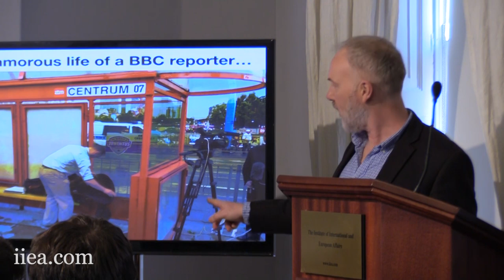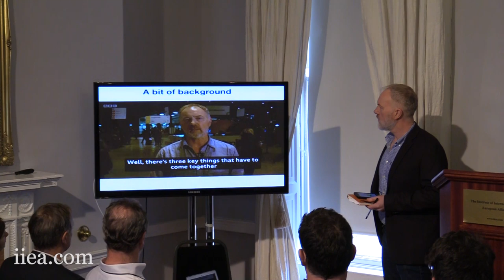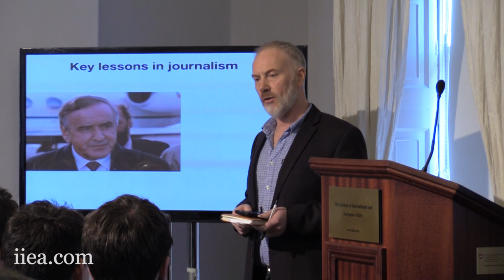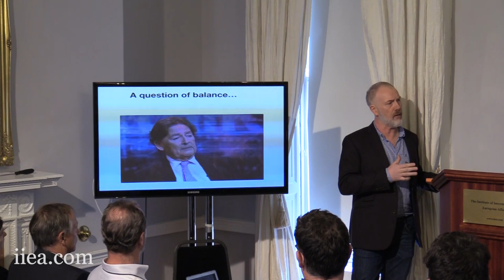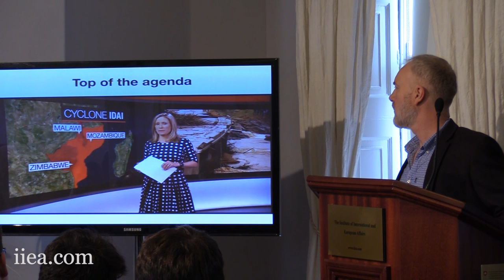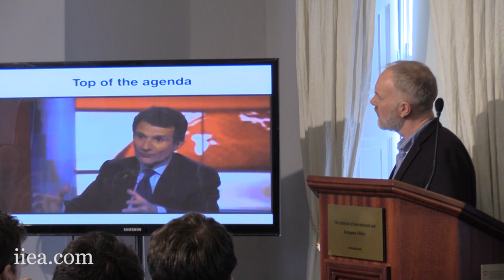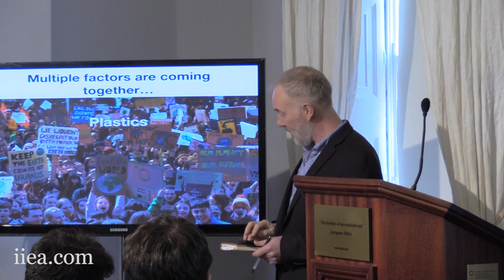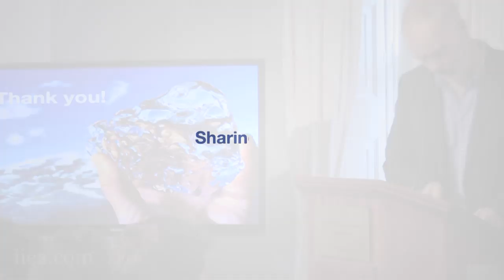Matt McGrath - Covering Climate – Where to Now?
In his address to the IIEA, Mr McGrath examines the importance of the media in the climate change story, from the ‘global cooling’ headlines of the 1970s to the challenge of climate denialism in the modern era. As audiences become more aware of this pressing issue facing the world, he highlights the major changes that are now taking place in reporting the causes, impacts and scale of rising temperatures.

About the Speaker:

As Environment Correspondent for BBC News, Matt McGrath is at the forefront of climate change coverage. Over the past decade, he has analysed reports on rising temperatures, investigated carbon cheating and covered major climate change conferences from Copenhagen to Paris. He studied at UCC and spent time as a Knight Science Journalism Fellow at MIT and the Science Communicator in Residence at York University, Toronto.